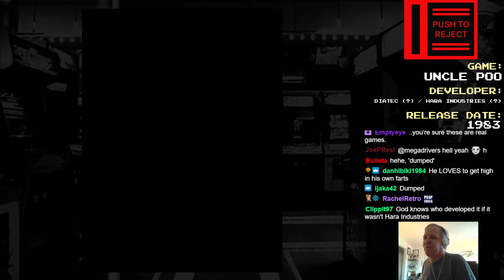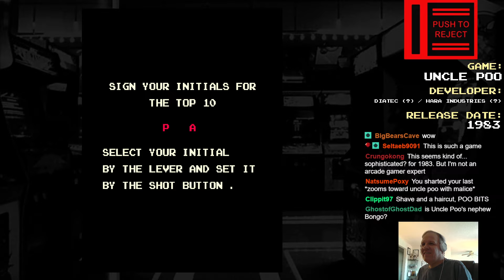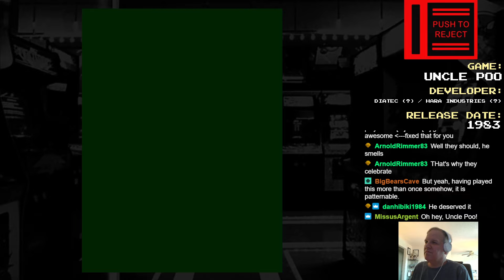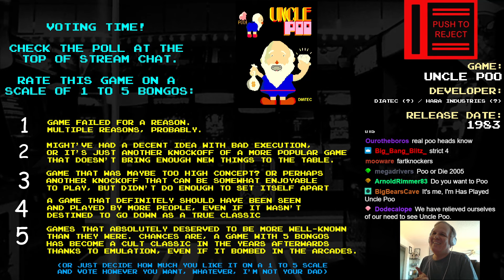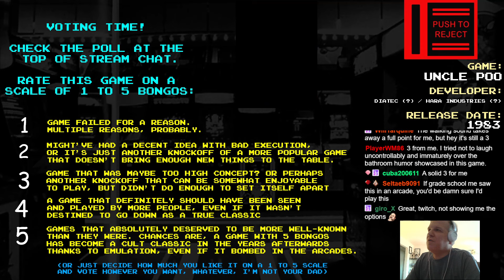Push To Reject - Uncle Poo (1983 Diatec)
Yup, at some point I was going to have to showcase this game. Nobody seems to know if it even got a wide release, and WHERE it would have been released in the first place (the PCB was found in Europe). And of course who the heck this Diatec company is. The current theory which I firmly believe is that this game was shadow developed by a company called Hara Industries, which made previous PTR game Jack the Giantkiller (and got a rating of 1), and a couple other games featured in this stream, Vampire and Joinem. They all share some similar characteristics if you look closely.

Anyways! Who is Uncle Poo? He's an old man who has to find diamonds and moneybags before they get washed away in a flood, while avoiding animal monsters. His only means of defense is to fire "poo" farts out of his butt. Somebody thought this was a marketable idea in 1983.

But the weirdest part about all this? It's. not a completely terrible game! Taken on its own merits, it's actually kinda fun?? That might be the greatest twist of all. LET'S UNCLE POO